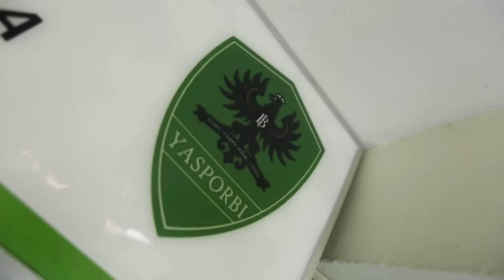iClub48 - Episode 38 - 22 Februari 2015 - Part 1/3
iCLUB48 adalah program variety show, berisi performance dari pelajar SMA se-Indonesia yang merupakan idola di sekolahnya masing-masing, baik dalam bidang seni dan bidang yang lain, seperti diskusi kelompok maupun ilmu pengetahuan umum. Program ini melibatkan JKT 48 sebagai icon idola dan tim penilai performance para pelajar.